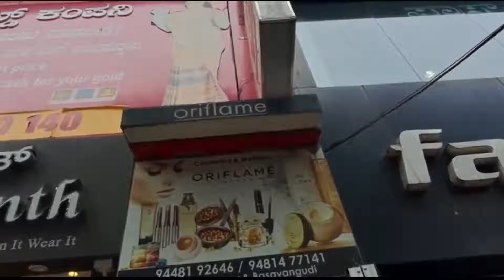Why Network marketing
It was a wonderful experience in giving my interview on network marketing my favourite businesses opportunity Oriflame by the students of management college it was fun exciting to have an experience of network marketing as I'm having do contact me at 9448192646 or mail us at